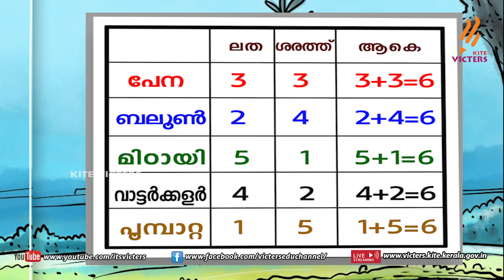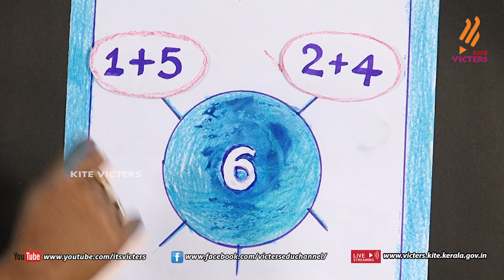KITE VICTERS STD 01 Mathematics Class 61(First Bell-ഫസ്റ്റ് ബെല്‍)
സംസ്ഥാനത്തെ സ്‌കൂൾ കുട്ടികൾക്ക് സാങ്കേതിക സൗകര്യങ്ങൾ പ്രയോജനപ്പെടുത്തിക്കൊണ്ടു കൈറ്റ് വിക്ടേഴ്സ് ചാനല്‍ സംപ്രേഷണം ചെയ്ത STD 01 Mathematics Class 61 First Bell.more page’s face book Instagram you tube